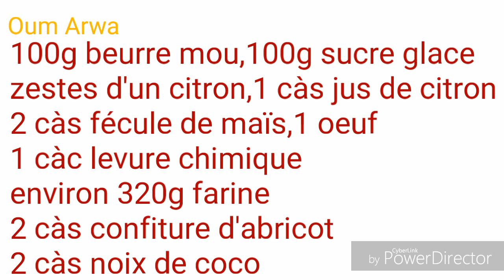غريبة جد سهلة,بالحامض🍋🍋craquelés au citron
غريبة اقتصادية بالحامض ,روعة و جد سهلة🍋🍋😋😋
 Craquelés au citron,très facile et gourmande